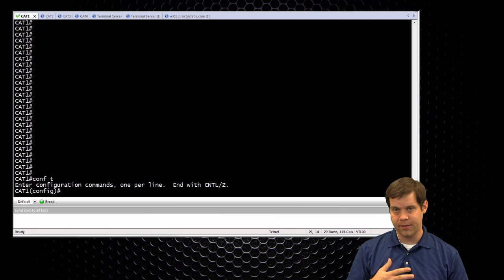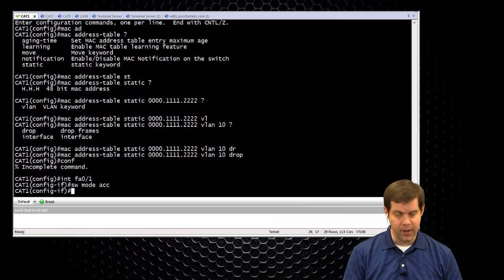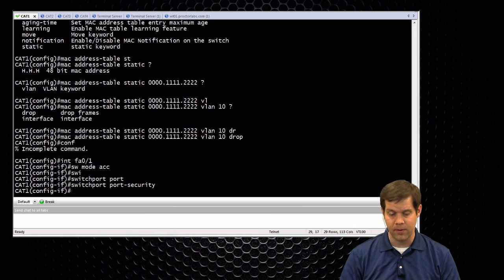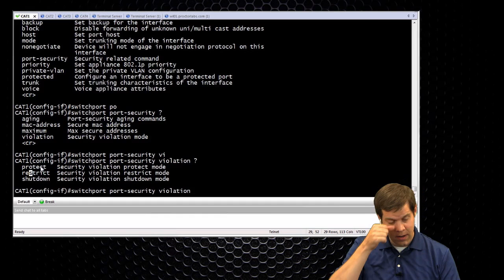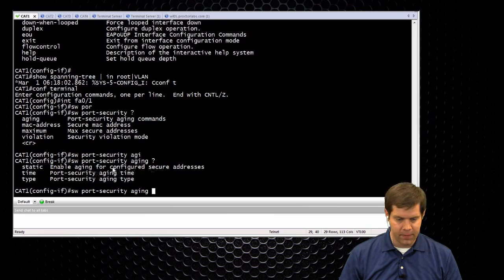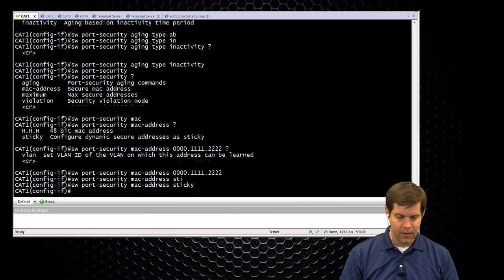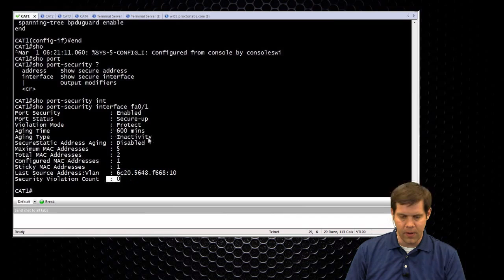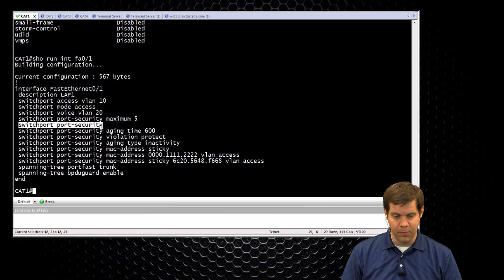CCIE Wireless Lab Essentials Sample Video :: Layer 2 Security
Watch as Jeff discusses Layer 2 Security in a sample of iPexpert's CCIE Wireless Lab Essentials VOD.